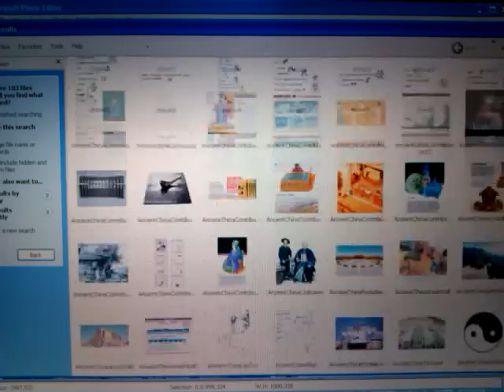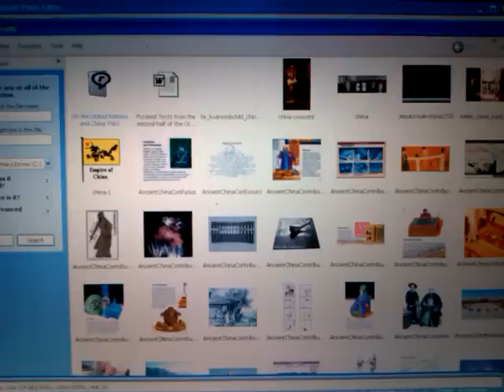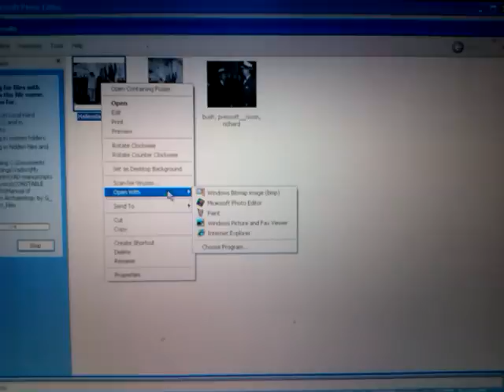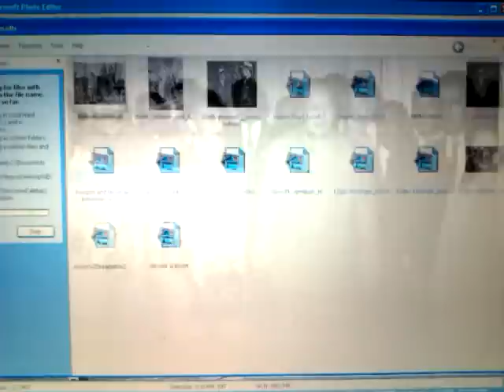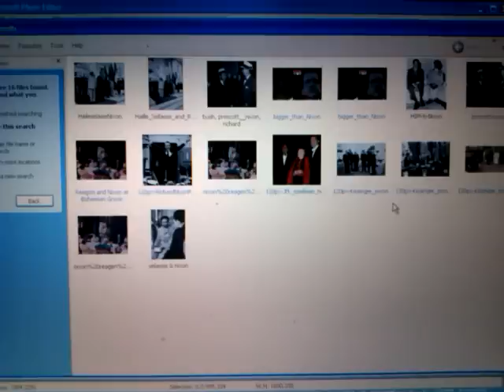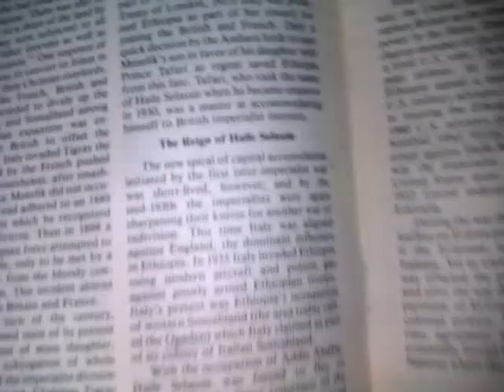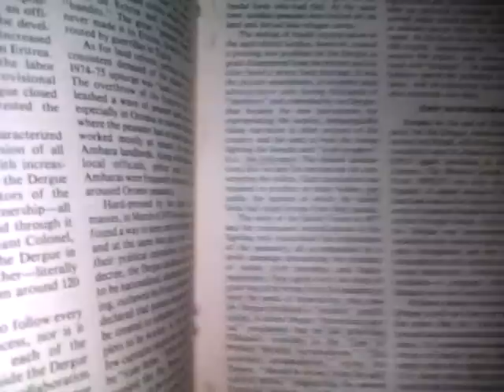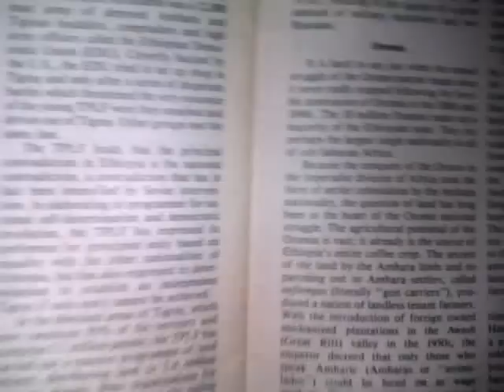ETHIOPIA-ASIA & NWO: Was China a Secret Allay of Imperial Ethiopia's HAILE SELASSIE I?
RASTAFARI Inquiring Minds asks Was Mao's China really a Secret Allay of HAILE SELASSIE I's Imperial Ethiopia? Is that why the West betrayed Ethiopia & His Majesty for the Cold War game that killed, maimed and massacred untold billions of innocent lives for the 'military industrial complex' and the Anglo and Euro globalists? What was the hidden relationship between ETHIOPIA-ASIA & NWO: Was China a Secret Allay of Imperial Ethiopia's HAILE SELASSIE I? by RAS IADONIS TAFARI (Wdm. Yadon) JOIN INI on FACEBOOK

Afro-Asiatic New World Order "Rastafari Movement (Religion)" "Lion of Judah" "Ethiopia (Country)" "Haile Selassie I" Chinese secret societies NWO China Maoist OAU AU "Ethiopian Empire (Illuminati Wars)" creeping coup revolution mengistu socialism USSR killing of the king ritual monarchy double-cross USA EU UK "Illuminati (Organization)" "Mao Zedong (Author)" Africa Unite "Cold War (Event)" "Soviet Union (Country)" meles zenawi death "Richard Nixon (US President)"